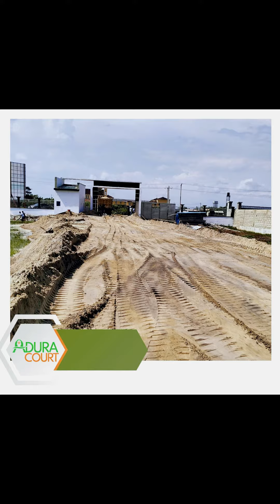EMBER PROMO ALERT PRICE FOR ADURA COURT🎄🎉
It's the season of giving, and we're thrilled to present an extraordinary opportunity for you to make your homeownership dreams come true at Adura Court Estate!

SPECIAL PROMO PRICE:
Secure your future with a holiday price going for ₦27 million for the first 15 plots.

Here's your chance to SAVE BIG and WIN BIG! 🎁

📌LOCATION - Monastery Road, Behind Shoprite Sangotedo, Lagos State.

📌 PROMO PRICE:
  500sqm-₦27m

📌ACTUAL PRICE:
   500sqm-₦32m

Facilities:
- Good road
- Drainage system
- Recreation areas
- Electricity

Landmarks:
- Abijo GRA
- Sky Mall

This holiday season, unwrap the gift of Ownership and create lasting memories with your loved ones.

Hurry, this exclusive offer is available until December 1st, 2023! 🎅